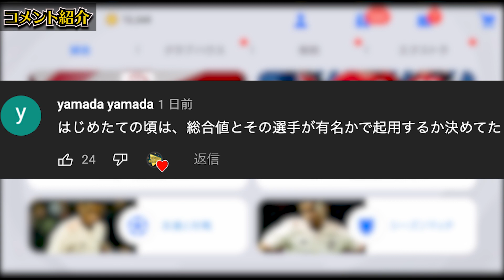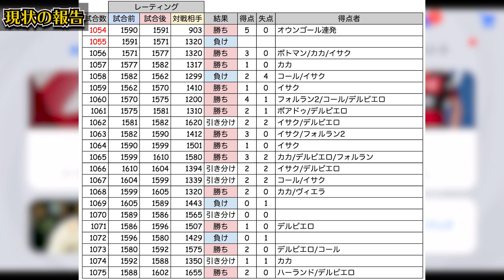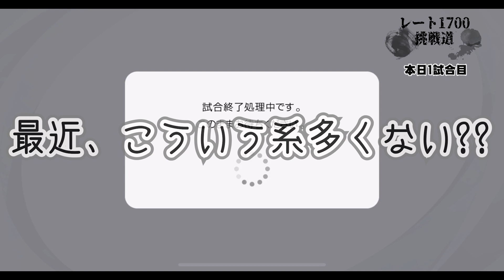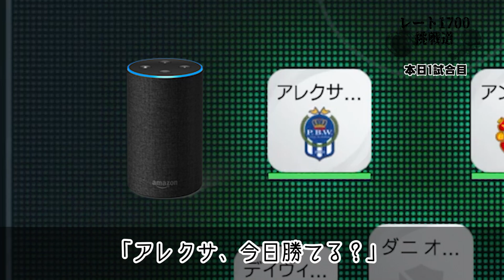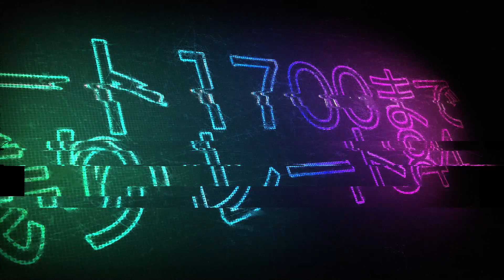【初使用】あのメチャクチャ強い2列目スパサブ使ってみた！沼からの救世主なるか？！ レート1700挑戦道#15【ウイイレアプリ2021】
本日はウイイレアプリ2021動画です！レート1700挑戦道#15の動画だあああああああ！！最近動画のモチベーション逆に上がってる！逆境こそチャンス！！！

IDは"10341105"